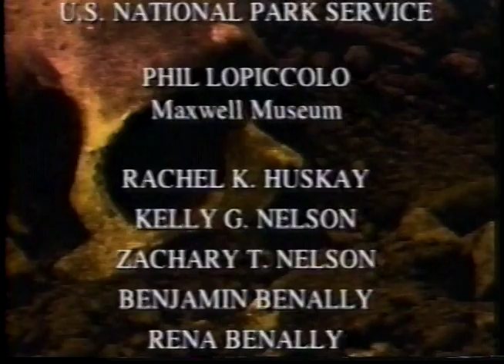The lost people of Chaco canyon 1995 documentary